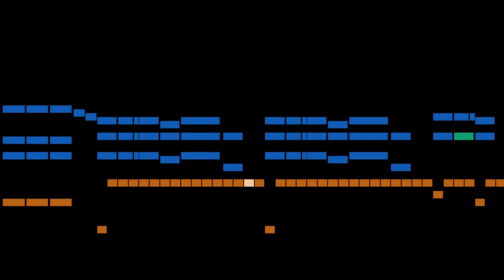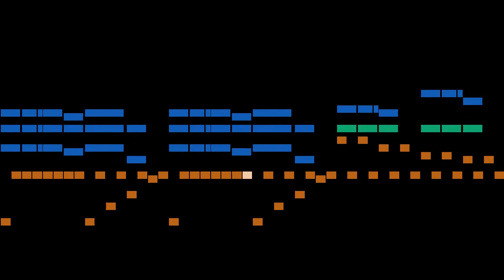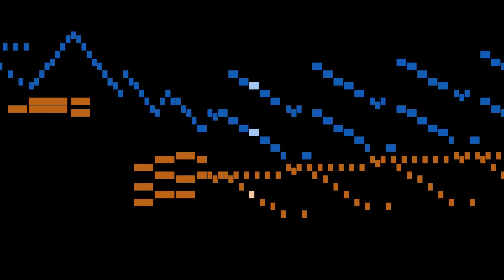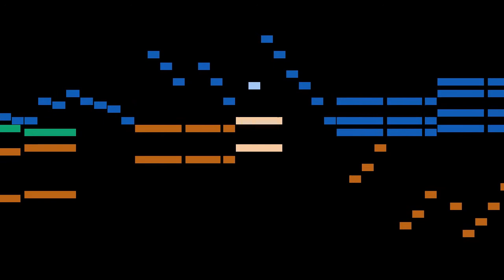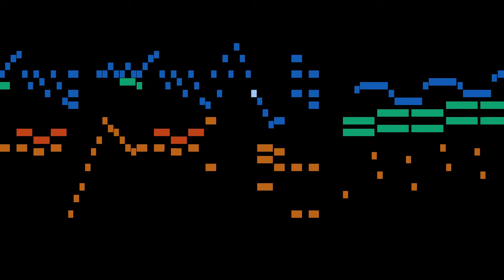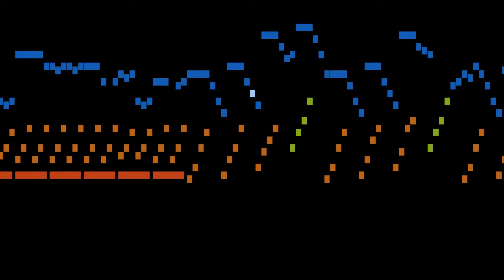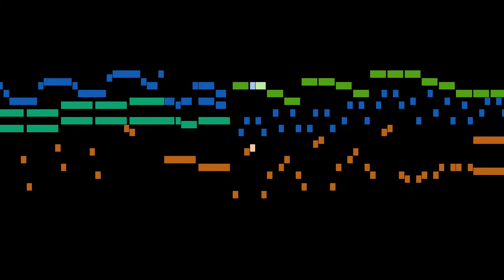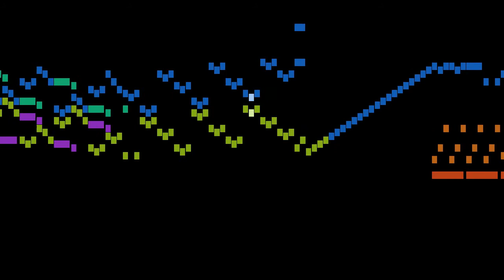Woelfl - 3 Piano Sonatas, Op.15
An animated score of "3 Piano Sonatas, Op.15", by Woelfl.